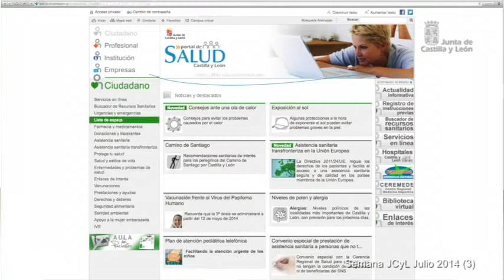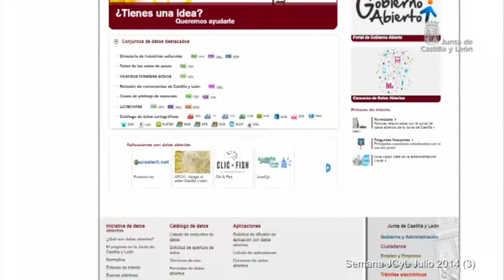Semana JCyL Julio 2014 (3)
El consejero de Sanidad, Antonio Mª Sáez, ha presentado los datos de la lista de espera quirúrgica correspondientes al segundo trimestre del año, tanto por datos globales, como por categorías, establecidas en tres prioridades la 1, la 2 y la 3, según la gravedad. Lo que significa que el 99% de los pacientes esperan menos de 30 días para ser operados. La prioridad 2 tiene una demora media de 53 días y la prioridad 3 de 87 días.
'Cir&co por todo lo alto' es el lema de la segunda edición del Festival Internacional de Circo de Castilla y León que se va a celebrar en Ávila del 11 al 14 de septiembre. Un festival que amplía su oferta con más de un centenar de representaciones, donde las acrobacias y los espectáculos aéreos tendrán una presencia especial, además aumentan las representaciones de compañías internacionales.
'Objetivo Violencia Cero' es el compromiso de la Junta de Castilla y León para avanzar en la protección y prevención de las víctimas. El primer paso ha sido la firma del convenio para integrar los dos registros, el Unificado de la Comunidad con el VIOGEN del Ministerio del Interior. El siguiente, la creación de una herramienta  que integre toda la información para atenderlas. Un convenio que se hará efectivo en septiembre en el que intervienen los cuerpos y fuerzas de seguridad del Estado
Castilla y León cuenta con una superficie sembrada de cereales de invierno de 1,92 millones de hectáreas y la producción alcanzará los 5,2 millones de toneladas. Silvia Clemente, consejera de Agricultura y Ganadería ha dado a conocer estas previsiones, que han tenido un rendimiento inferior al de otros años debido a las condiciones climatológicas. Por ello, el Gobierno Autonómico va a poner en marcha la recuperación de la ayuda de seguros agrícolas.
Entre los asuntos acordados en el Consejo de Gobierno destacar la aprobación de los Programas Operativos de Castilla y León de los Fondos estructurales FEDER y FSE con 413,1 millones de euros. Durante esta rueda de prensa se conocía que Castilla y León ha obtenido la mejor calificación en el índice de transparencia de las Comunidades Autónomas
Y para cerrar la semana el Presidente de la Junta de Castilla y León, Juan Vicente Herrera, ha clausurado el curso de verano, 'Las nuevas tecnologías como instrumentos de información y empleo', organizado por los Gabrielistas de Aranda de Duero. En su intervención ha destacado el papel importante que las nuevas tecnologías de la información cobran tanto en el ámbito de la comunicación, como en el económico o el político. En este último Juan Vicente Herrera ha querido destacar. En el acto también se ha rendido un emotivo homenaje a Raúl del Pozo, columnista del diario El Mundo,  por su dilatada trayectoria. Juan Vicente Herrera ha hecho entrega de una placa conmemorativa y el periodista ha dedicado unas palabras al público allí presente, que no han estado exentas de risas y aplausos.